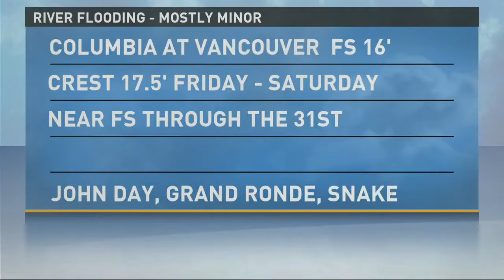Do those cows turn black and white when they're older?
KGW Meteorologist Rod Hill knows A LOT about weather, but not much about cows. During the sunrise newscast, he asked his co-anchors if the brown calves in Drew Carney's live shot will turn black and white when they're older...